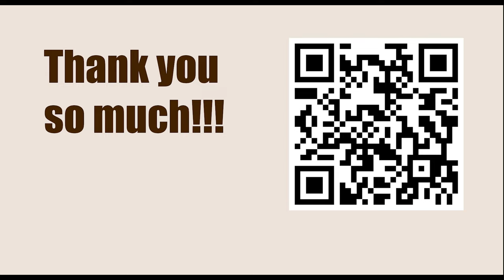How To Play Chess || B18: Classical Caro-Kann: 4...Bf5 sidelines || Tal vs Botvinnik, Wch23 m 1960